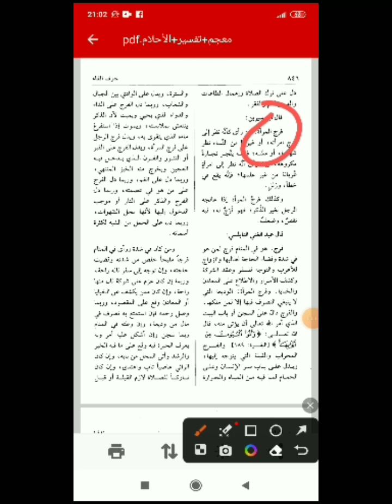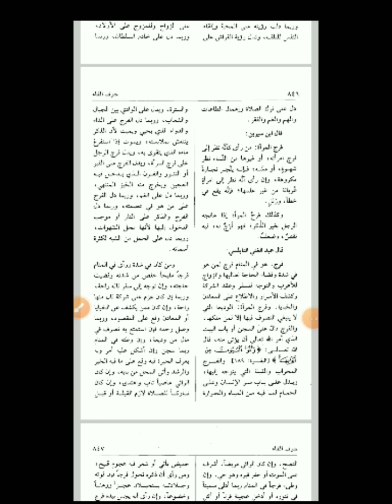Part 1 Arti Mimpi Melihat-Menj1L4t-M3mb3Lai V4g1nA/P3n1S/Istri/Wanita Lain | Syekh Ibnu Sirin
Bagi yg ingin bertanya tentang mimpi👇
Bagi yg mau memberikanku kopi dan rokok
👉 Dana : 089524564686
Arti mimpi membaca
Arti mimpi adzan dan iqomath qomat
Arti mimpi jenazah
Arti mimpi menikah
Arti mimpi kawin
Arti mimpi macan,
arti mimpi lombok,
arti mimpi lamaran,